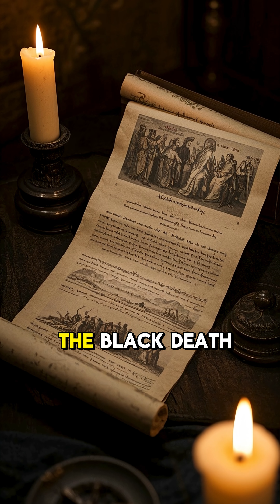The Black Death: History's Deadliest Plague Explained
Discover the terrifying story of the Black Death — the deadliest pandemic in human history. In just 60 seconds, learn how a mysterious plague wiped out millions across Europe in the 14th century, changed society forever, and reshaped the future of medicine and science.

Want to know the full story behind The Black Death? 🕯️
👉 Watch the complete documentary here:
🎥 History of Black Death | Real Horror of the Plague That Killed Half the World

From rats and ships to panic, pain, and mass death — this long video reveals the chilling truth of the plague that changed the world forever.

🎬 Video Covers:

What caused the Black Death

How it spread

Its impact on Europe

Plague doctors and medieval beliefs